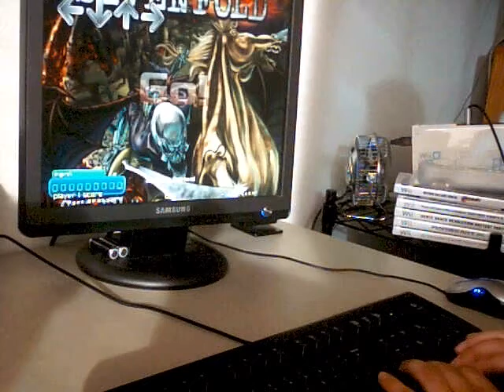Stepmania - Beast and the Harlot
This is me Full Comboing the simfile, Beast and the Harlot from the Guitar Hero Megapack for Stepmania :3

I personally think this video is only worth it for the guitar solo. Well, also if you're a fan of this song and Guitar Hero :D

Oh btw, 2:29 - 2:34 FTW